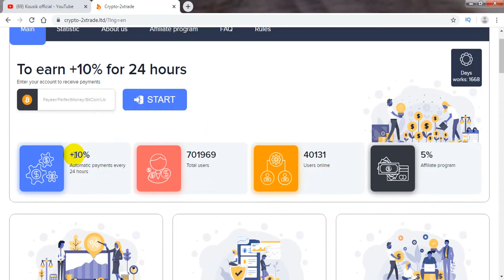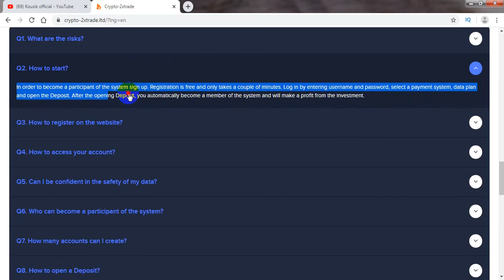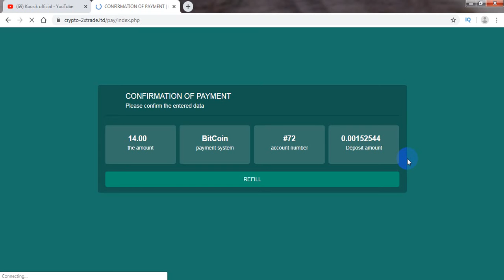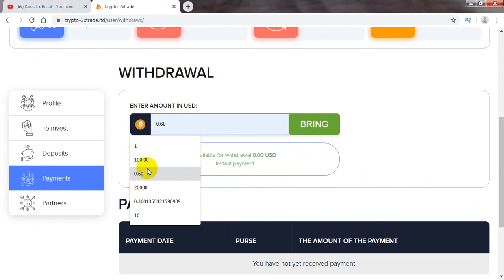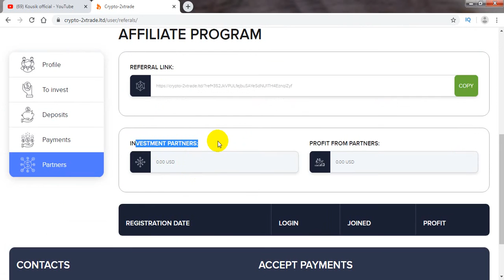1668 Running Days Crypto-2xtrade.Ltd Review 110% After 24 Hours -Trusted Doubler site2020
⏩⏩ CONTECK TELEGRAM: @tahir190